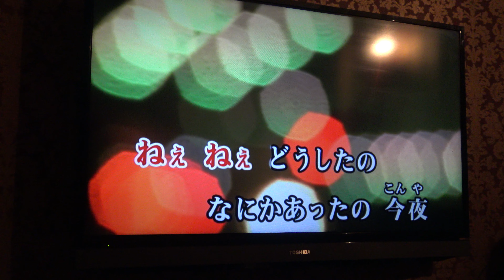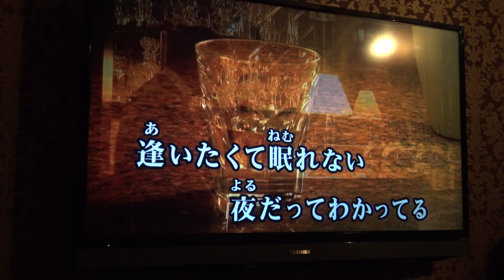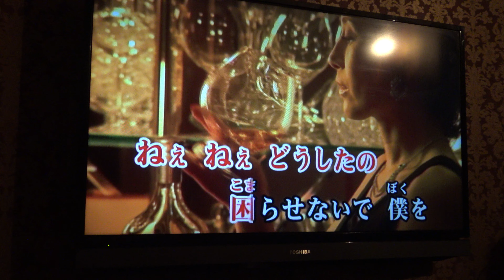ちょっと、せつないな 山内惠介・♬三浦敏夫